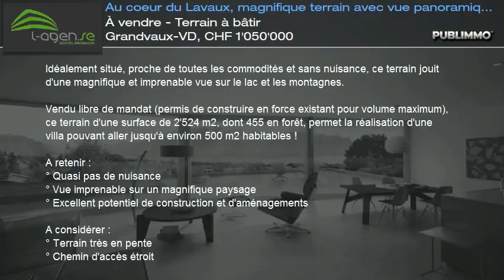À vendre - Terrain à bâtir Grandvaux-VD, CHF 1'050'000